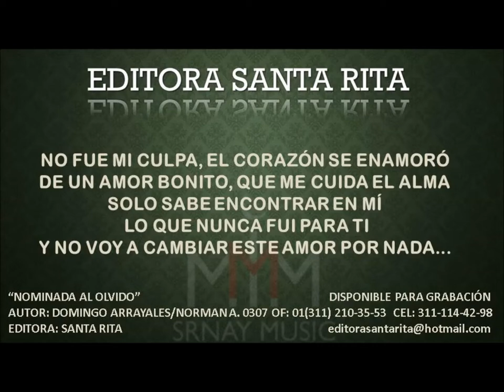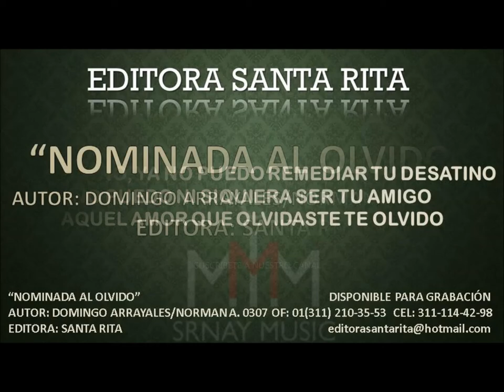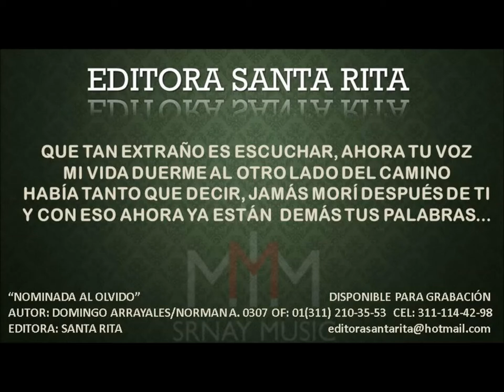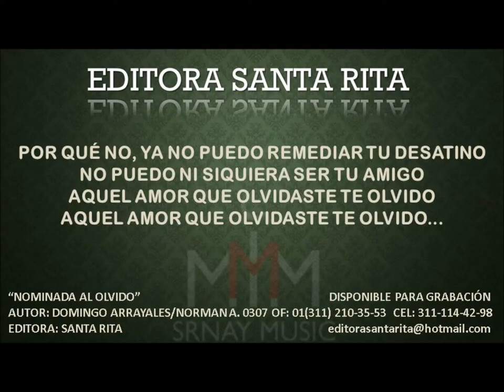NOMINADA AL OLVIDO 0307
TEMA: NOMINADA AL OLVIDO
AUTOR: DOMINGO ARRAYALES /NORMAN ANDRE 0307